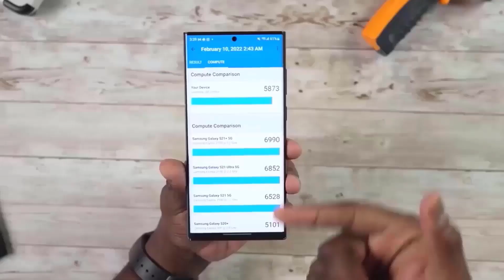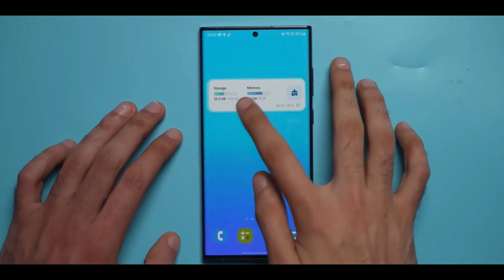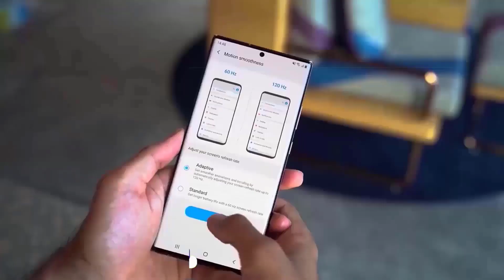Samsung Galaxy S23 Ultra - SURPRISE SURPRISE!!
Samsung is recognized for introducing high level shows inside the Enterprise with its Flagship smartphones, a new report for smartphone display brightness, and the most national color displays has been released by the business Enterprise units. According to the reports the Galaxy s23 will spoil information about display brightness, the new upcoming Flagship smartphone will reportedly with an E6 excellent AMOLED LTPO 3.0 display, with a top brightness of 2200 merits. South Korean company is light was stated to have improved PWM dimming of close to 2200 Hertz, to have improved PWM dimming of close to 2000 Hertz, barely less than the BOE Q9 display with a PWM dimming of 2160 Hertz, this should reduce eye strain by a fair margin. Even as Samsung is rumored to be limited to a 120 hertz refresh rate, for its upcoming Galaxy S line smartphones, the corporation could carry a major potent display. The phones are said to have the most powerful glass screens of any Android phone release in the first quarter of 2023, they may feature a more modern model of the gorilla glass with the better protection than Apple's fire glass. Now thanks to the golden reviewer, we have the latest GPU benchmark scores taking a look we can see that, the democity 1200 and the Snapdragon 8 gen 2 are actually pretty ahead compared to the Apple's a16, surprisingly not only the Qualcomm but mediatek is also looking powerful enough. Now we have also started to see pretty stable geekbench 5 results of the Snapdragon 8 and 2 chip, and honestly these scores just keep on getting higher and higher. This is Snapdragon 8 gen 2 on xiaomi Mi 13 which scores up to 5343 multi-core and comparing it with the iPhone 14 from Max, this is extremely close to the Apple a16. It looks like Qualcomm is almost there on Apple a16 level when it comes to the CPU performance, but for the GPU they actually have an edge over the Apple by a quiet margin.  According to the news the smartphone is rumored to have the same 6.8 inches display, 5000 mAh battery, UFS 4.0 massive storage, a super new 200 megapixel main camera sensor powered by the new Qualcomm Snapdragon 8 Gen 2 chipset, and may feature a new front facing camera there is also chance that it will be more expensive than the Galaxy s22 Ultra mortal.